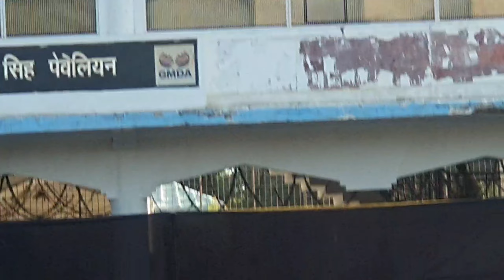Biggest Meetup of Elvish ft. CM of Haryana🔥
Jai hind to all,
My name is Sahil Prajapati🔥💪🏻. I am here again with a new video which is a vlog titled" Biggest Meetup of Elvish ft. CM of Haryana🔥".

👉More queries-: Biggest Meetup in Haryana, biggest Meetup of Elvish ft. CM of Haryana, history making meetup of Elvish yadav, biggest Meetup of Uk07 Rider, biggest meetup of prince Narula, meetup of love Kataria, lakshay archit Meetup,  poppy bhai meetup, dg immortal,  ikki behn ki song, iski behn ki, system song, sunny yaduvanshi, yadav brand, yadav brand 2, prince Narula song, fazilpuriya, manohar lal khattar, manohar lal khattar CM of Haryana, meetup in gurgoan, tau devi lal stadium,  elvish yadav meetup,  elvish yadav meetup rohini, elvish yadav meetup tejara, elvish yadav meetup rajasthan,  elvish yadav vlogs, elvish yadav win bigg boss OTT 2, big boss winner, meetup,  biggest Meetup in gurgoan, biggest Meetup in Delhi NCR, daily vlogs, ballu vlogs, ballu vlog, vlogging,  biggest Meetup in India, system hang, elvisharmy, elvish yadav age, elvish yadav birthday, elvish yadav networth, elvish yadav system, elvish yadav girlfriend name,elvish yadav bigg boss winner, elvish yadav army, elvish yadav bebika, elvish yadav manohar lal khattar, elvish yadav or kirti Mehra, elvish yadav Adidas shoes, elvish yadav Porche,elvish yadav fortuner, elvish yadav aashika Bhatia relationship, about elvish yadav, elvish yadav full information,  elvish yadav how much money spend, Abhishek or elvish yadav,  fukra insaan or elvish yadav,  bad guy song download elvish yadav,  elvish yadav car number, elvish yadav vip car number, 0001, elvish yadav number plate price, elvish yadav Hindu supporter,  love Kataria vlogs, love Kataria lifestyle,  elvish yadav lifestyle, love kataria best friend elvish yadav, elvish yadav or joginder controversy